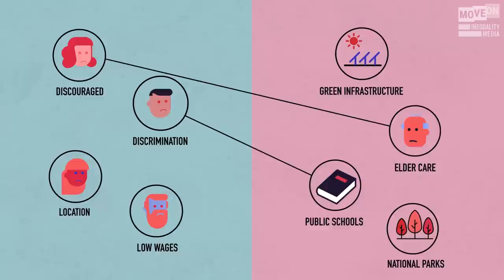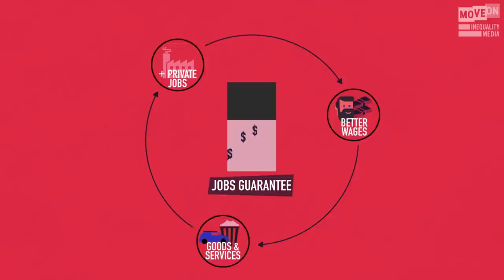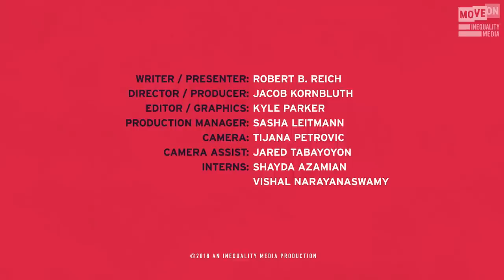Say Goodbye to Lousy, Low-Paying Jobs: The Benefits of a Jobs Guarantee | Robert Reich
"No one wants to work anymore?" Rubbish.The truth? No one wants to work for abysmally low wages anymore. That's where a federal jobs guarantee comes in.